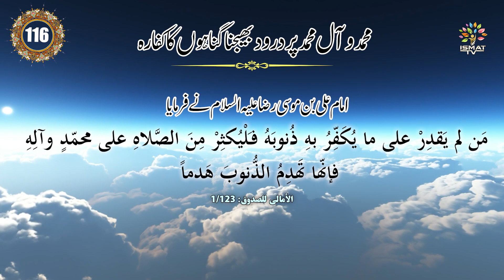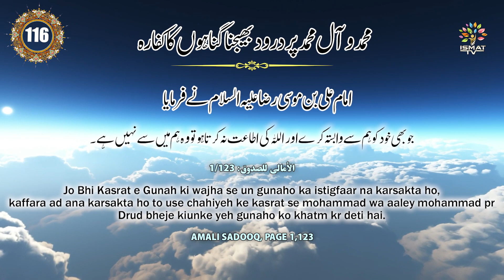#116 Daily Hadees || Rasool Par Durood Bhejna Gunaho Ka Kaffara || Maahe Zilhaj